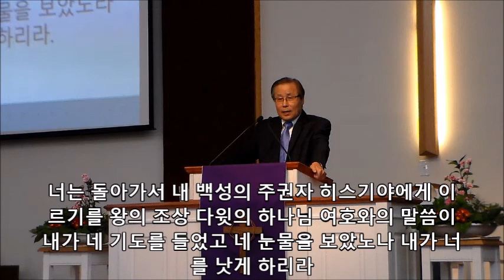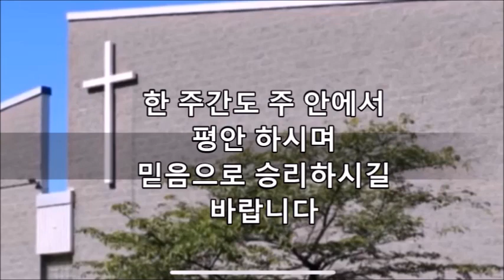[3 /7 /2021] 주일 2부 예배 체리힐장로교회 "생명의 성령의 법" 전동진 목사 주일설교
설교본문   로마서  8 : 1 - 11
대표기도    변병두 장로
봉헌송       "Amazing Grace with Bach"  첼로  이도훈/바이올린  이보영